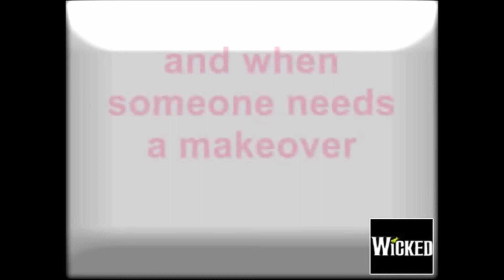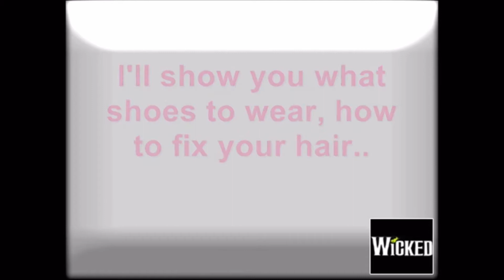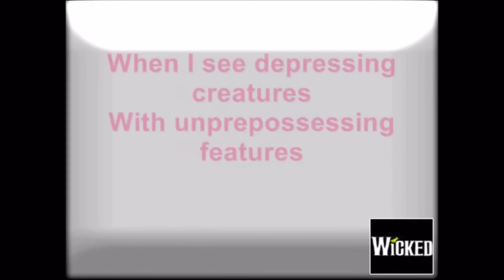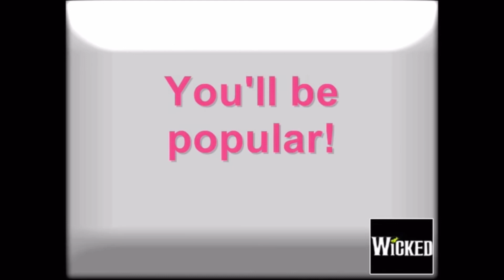Popular Karaoke Glinda Solo